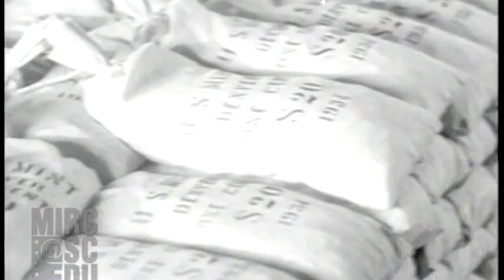Original Footage from the Denver Mint, 1934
I found this video in the MIRC archives.  It provides an interesting glimpse into the final phases of the minting process from the Denver Mint in the 1930s.

This video features uncut footage of U.S. Mint Director Nellie T. Ross visiting the Denver Mint during the Great Depression.  Mrs. Ross served as U.S. Mint Director from May, 1933 to April 1953.

The footage shows the area of the Denver Mint where newly minted 1934 Buffalo Nickels and Lincoln Cents were inspected, counted, placed in Mint bags, weighed, and prepared for shipment.  The nickels were placed in $50 Mint bags; the cents were placed in $20 Mint bags.

Note the overall lack of safety equipment on the machinery, as well as the U.S. Mint Policeman armed with a shotgun.

This footage in this video was recorded on September 10, 1934 by Fox Movietown News, and was retrieved from the MIRC (mirc.sc.edu).  I attenuated segments of the audio track, and removed what noise I could.   I also added a title and credits to the video, and adjusted the white balance throughout the video to provide more consistent whites and grays.